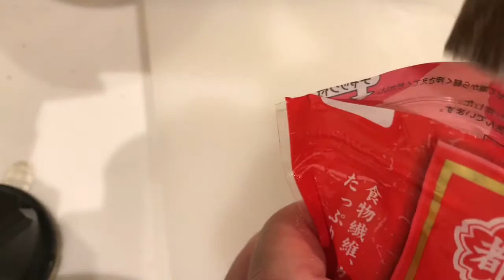いりこポン酢の酢昆布和え！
しっとりイリコがいい感じ